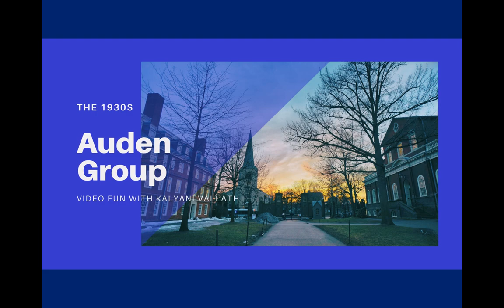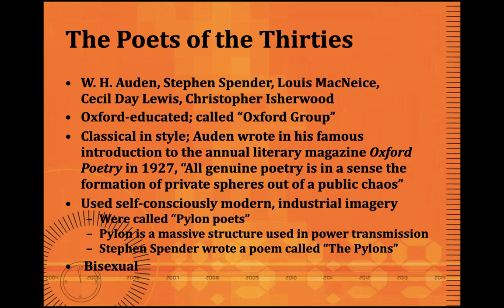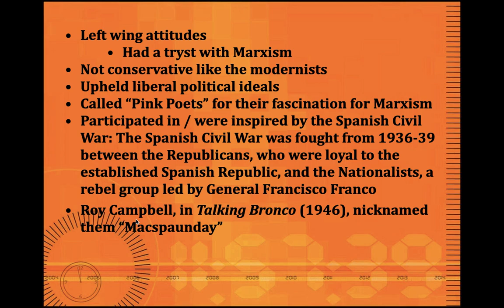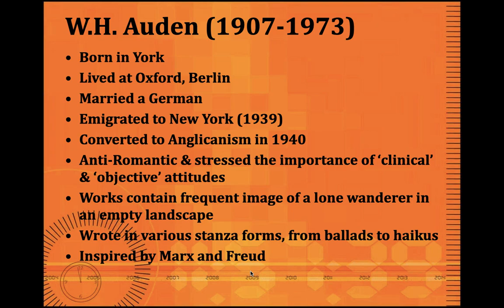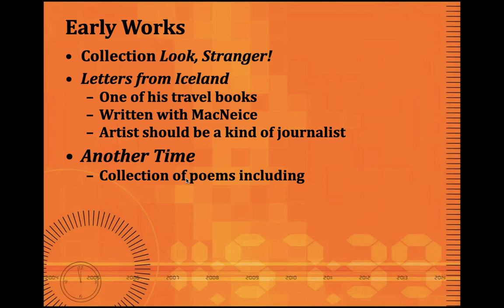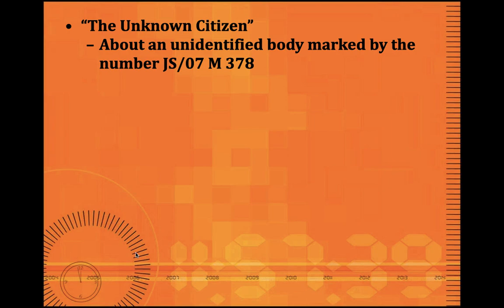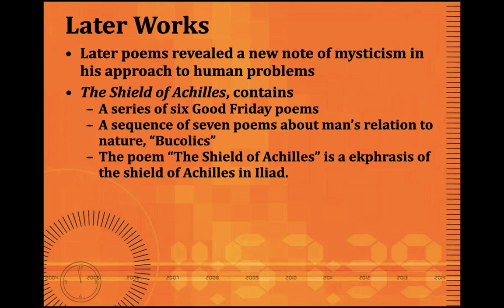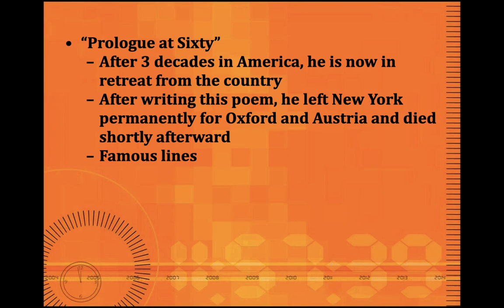Auden Group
Auden Group or the Thirties poets form a very important part of English literature. Here is a detailed overview of the group and Auden's career from Dr. Kalyani Vallath.